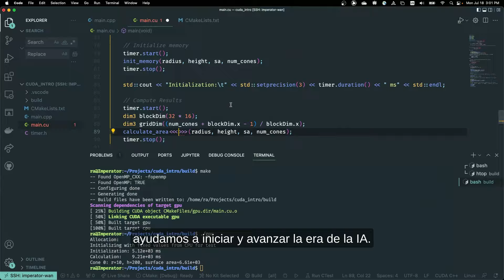Multiplica tu rendimiento de IA con PCs NVIDIA GeForce RTX AI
Cuando se trata de PCs con IA, los mejores tienen GPUs NVIDIA GeForce RTX en su interior. Esto se debe a que la misma tecnología que impulsa la innovación líder en IA en el mundo está integrada en cada GPU RTX, brindándote el poder para hacer cosas extraordinarias. Desde la clase hasta el trabajo y el entretenimiento, con la IA impulsada por RTX, obtienes las experiencias de IA más avanzadas disponibles en PCs con Windows.

Y cuéntanos en los comentarios qué más te gustaría ver.